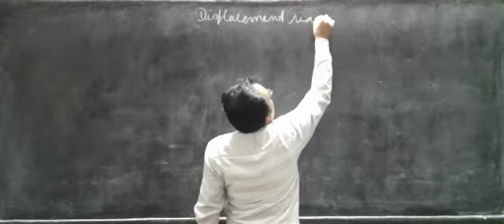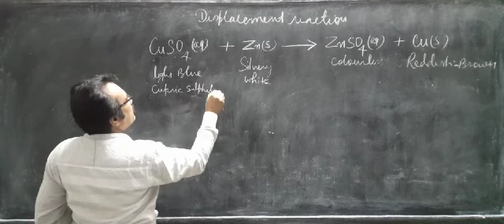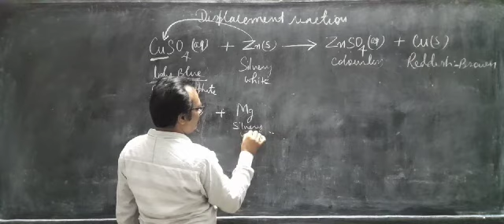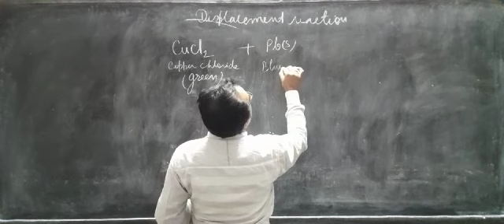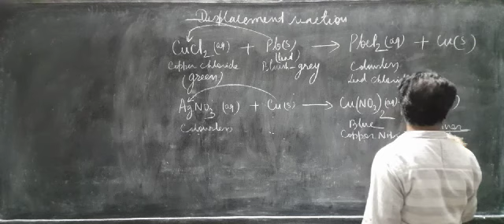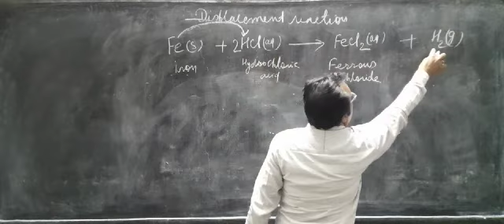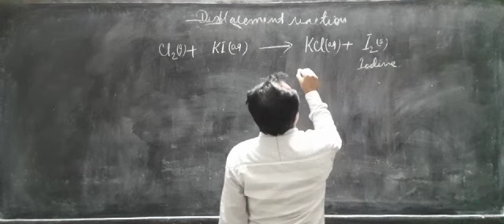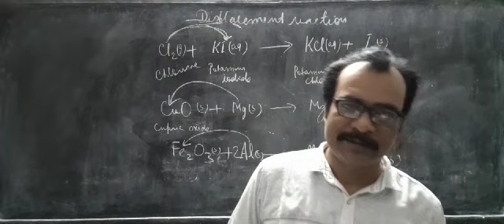Class X Type of chemical Reaction 06 (Displacement reaction)